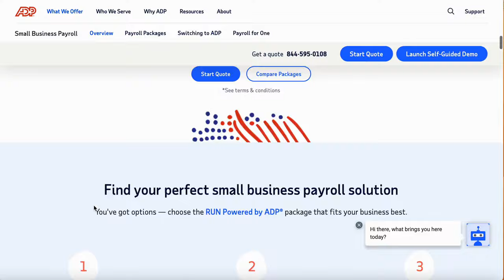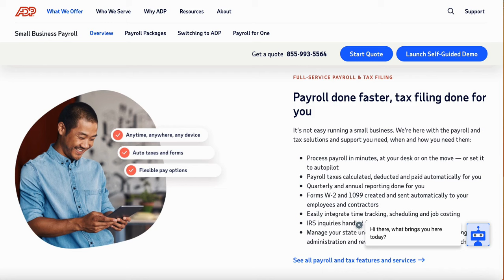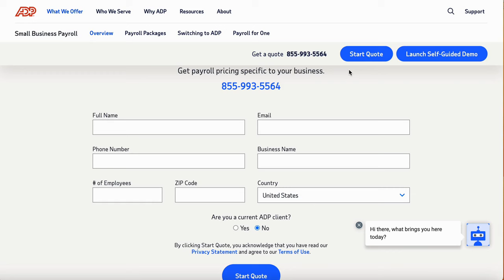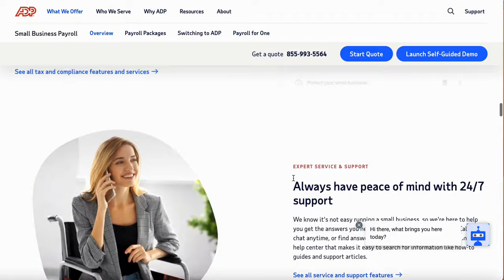Best Business METHOD Using Credit Cards To Create PAYSTUBS & BANK STATEMENTS ( LEGALLY ) With ADP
WHOISKINGSHAWN